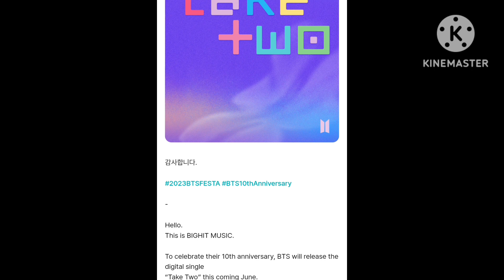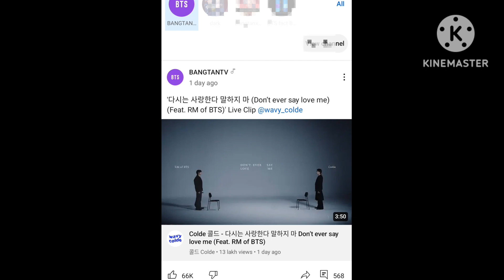BTS gave gifts to the army 🥳BTS fasta🥳